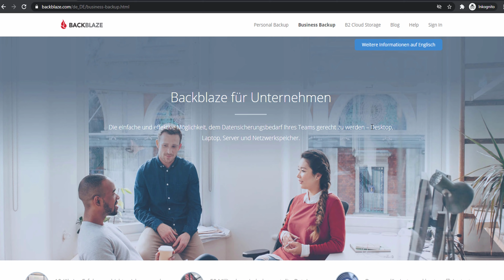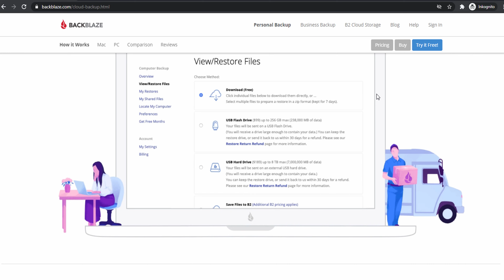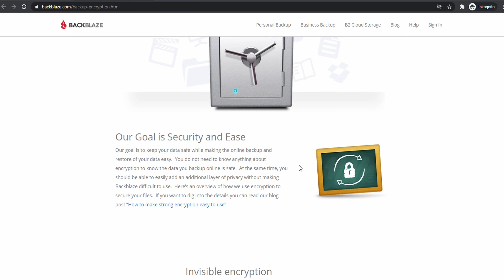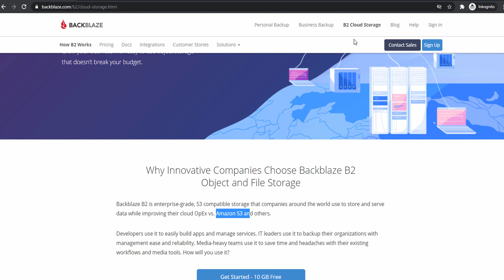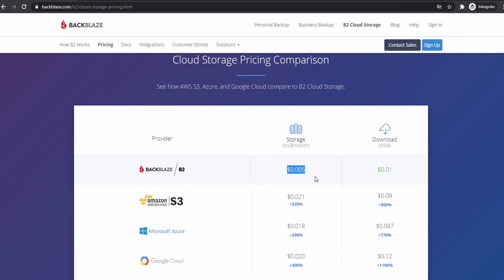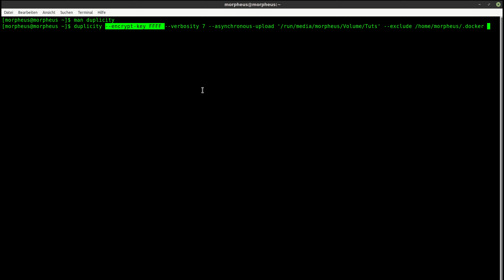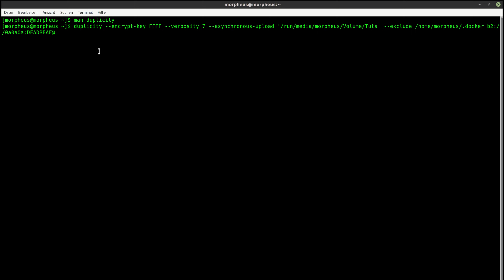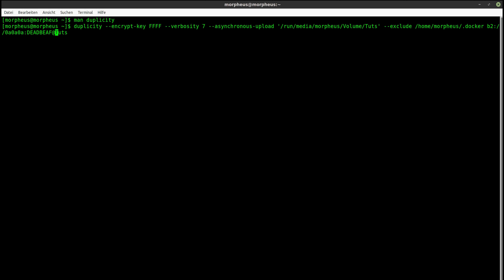Achtung Datenverlust - warum ein Backup so wichtig ist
Backups sind absolut essentiell für IT-Sicherheit. Welche Kriterien ihr beachten solltet und was meine Lösung ist, erfahrt ihr hier.

Meine Security Playlists * *Meine Website mit allen anderen Kanälen und Newsletter* *